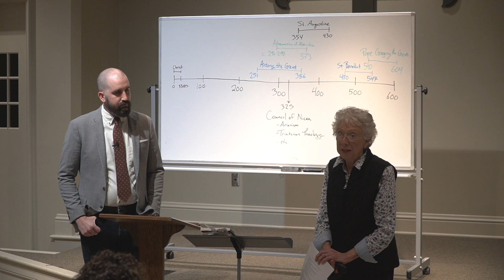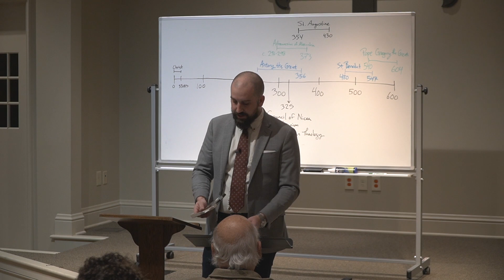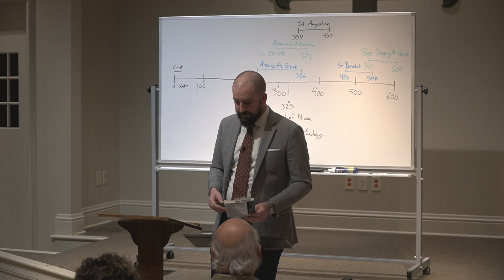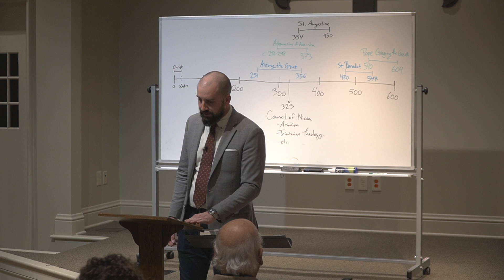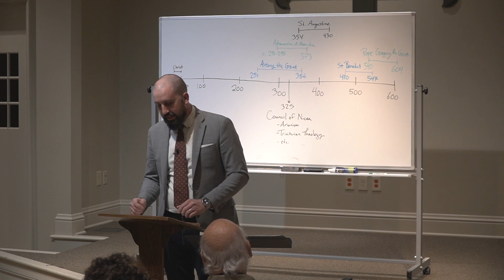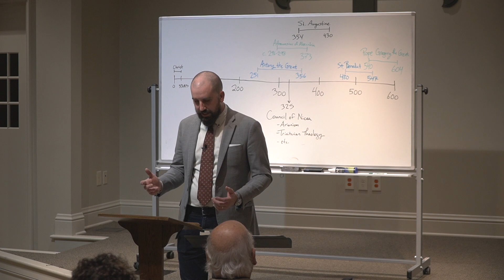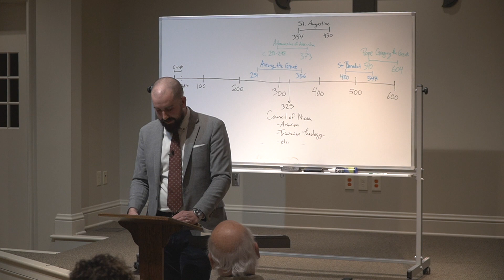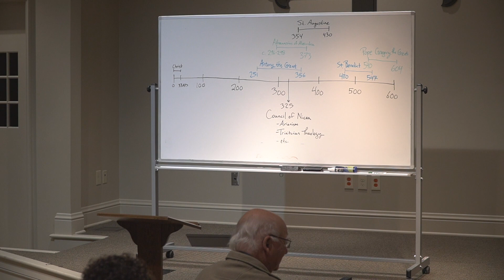For All the Saints | Week 7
Wednesday night adult formation class taught at Christchurch Anglican in Montgomery, Alabama